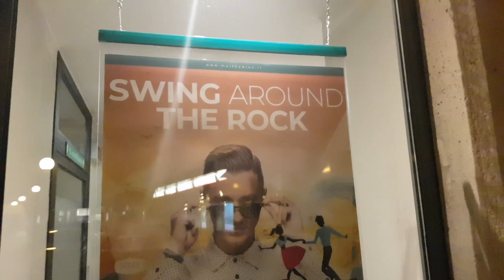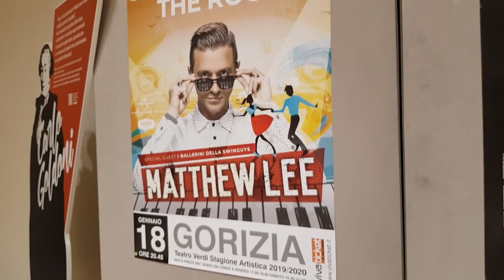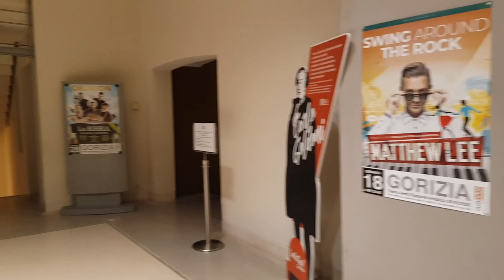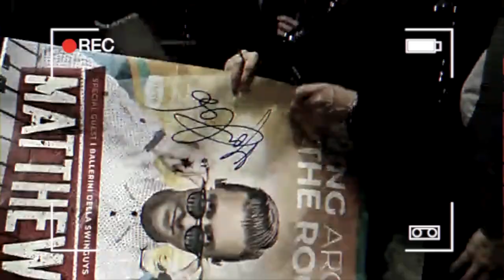Matthew Lee - VLOG #2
Come sempre vi ricordo di ISCRIVERVI al mio canale ufficiale CLICCANDO sul BOTTONE ROSSO "Iscriviti" qui sopra per non perdere i miei video e del MATERIALE INEDITO che pubblicherò solo qui!

Seguitemi sulla mia pagina facebook per rimanere sempre aggiornati circa le date dei concerti e dei tour in tutta Italia.

Acquista PianoMan su Amazon

Ascoltalo Gratuitamente su AmazonMusic ( i primi 30 giorni sono GRATIS)

Per tutti quelli che mi hanno chiesto che attrezzatura uso ecco la lista del mio “HOME RECORDING STUDIO”

Il pianoforte YAMAHA

Il mio microfono Live SHURE

Il mio microfono da studio NEUMAN

Le casse da Studio M-AUDIO

Il mio computer in studio APPLE

Il monitor da Studio SAMSUNG

La mia scheda audio FOCUSRITE

Le mie cuffie BEYERDYNAMIC

Il mio controller X-TOUCH ONE

Il mio telefono SAMSUNG GALAXY

🔥 PIACIUTI I MIEI VIDEO? 🔥
Condividili sui social con i tuoi amici!